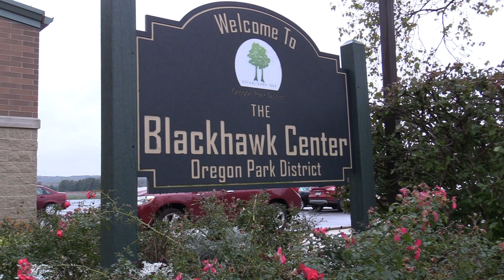IHSA Class 2A Sectional Championship: Orion vs Galena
The Orion Chargers season ended on Wednesday night after a 25-20, 25-22 loss to Galena in the Class 2A Oregon Sectional Championship. The Chargers finished the season with a 32-6 record.

Interviews with Orion Head Coach Jack Wheeler and senior Abby VanDuyne.